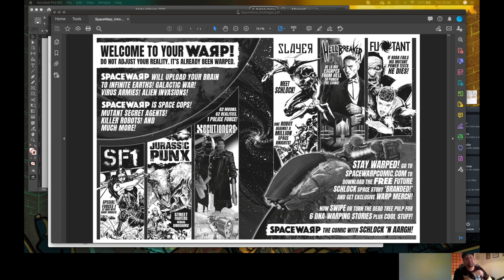Schlockcast! Vince Hunt talks to Tony Esmond about Spacewarp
Schlock 'n Aargh! Vince Hunt is a graphic designer and comics maker and is also the art editor on the forthcoming sci-fi anthology comic, SPACEWARP!

Vince designed the masthead and logo for the comic - crucial elements in a comic's success! He also designed the equally important intro spread: a double page teaser of all the stories in Spacewarp. You can see his work in the interview - it's awesome!

Find Vince on Twitter: @jesterdiablo

About Spacewarp
Sci-fi anthology comics with SIX hero-focussed, self-contained, interlocking stories. This volume is Phase 1. The stories are satisfying read as standalones, but they will continue in Phase 2!

Thanks to the efforts of the sinister Alien Warp Lords, watching Earth from their Sfeer - an eversion planet endlessly turning itself inside out - reality is breaking down and our heroes face a variety of science fiction threats on their respective Earths.

In each case a Space, Time or Dimensional Warp, engineered by the Warp Lords, is responsible. Led by the Alien robot Schlock, our heroes are working towards - in later Seasons - sharing their talents and powers to defeat the Warp Lords.

The stories:
1. Jurassic Punx - Street Fighters versus Dinosaurs!
2. SF1 - Special Forces 1 at war with Giant Viruses!
3. Xecutioners - 62 Moons. 62 Realities. One Police Force!
4. Slayer - Meet Schlock! One Robot against a Million Space Knights!
5. Hellbreaker - De La Rue escapes from Hell to punish the Living!
6. Fu*tant - If Koda fails his Mutant Power tests - He Dies!

Spacewarp comic digital launch is early July. Print launch September/October - depending on the coronavirus situation!

Don't miss important updates! Join the Spacewarp mailing list: spacewarpcomic.com